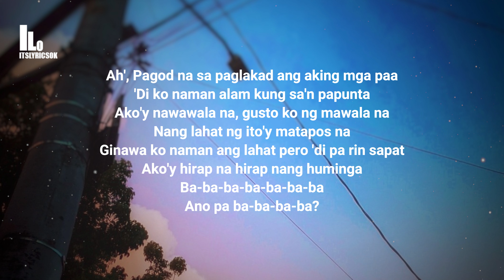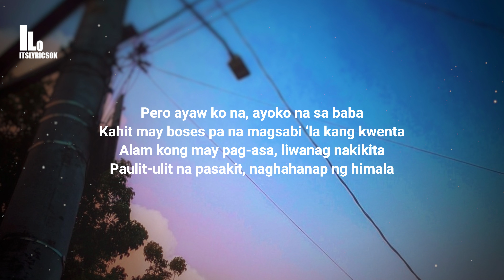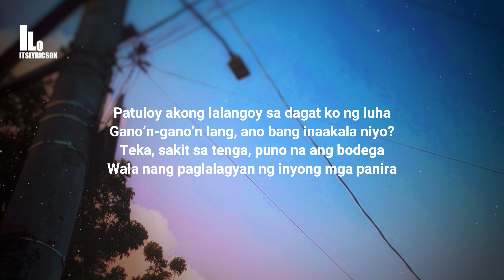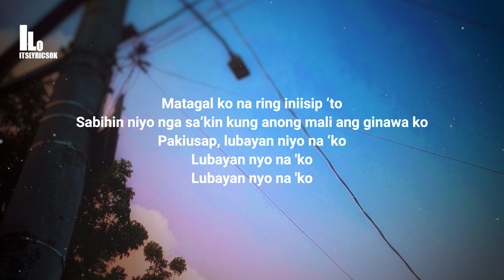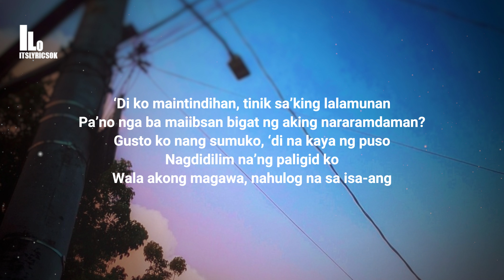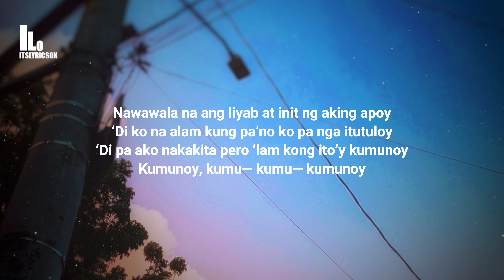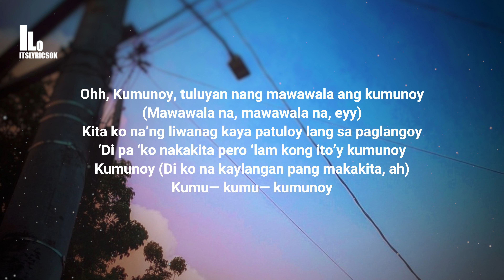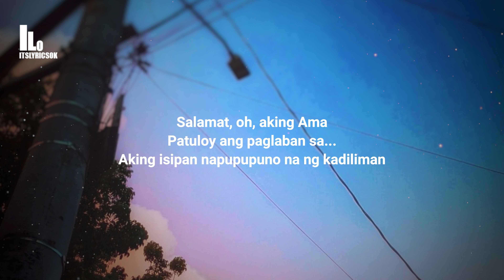KUMUNOY by PABLO (LYRICS) | ITSLYRICSOK